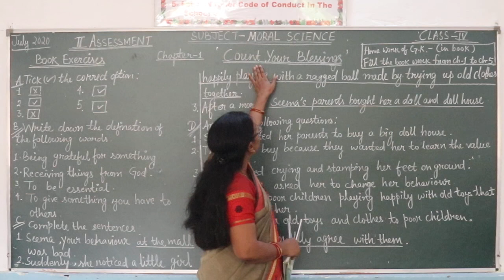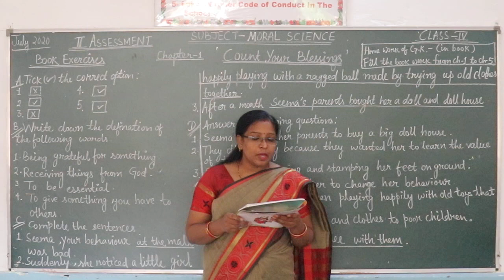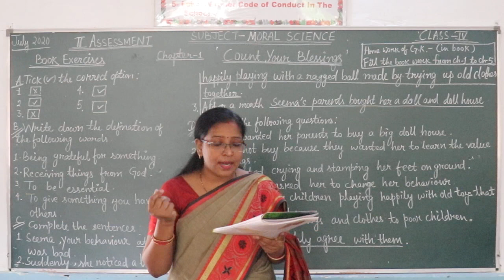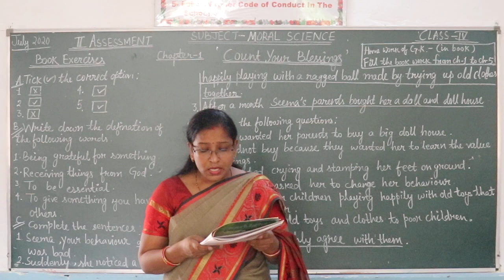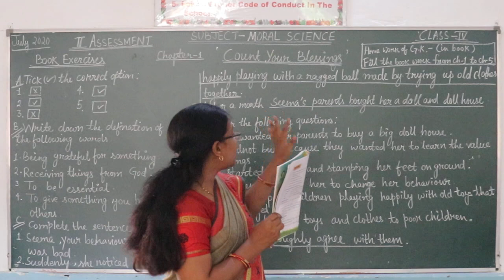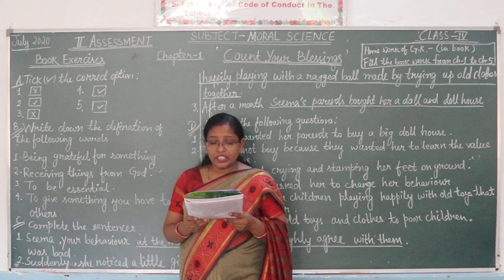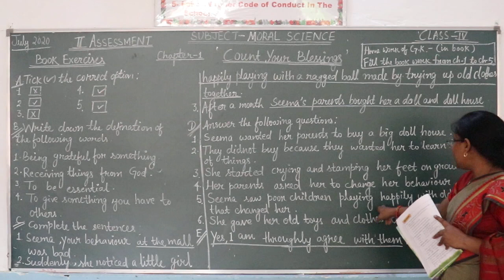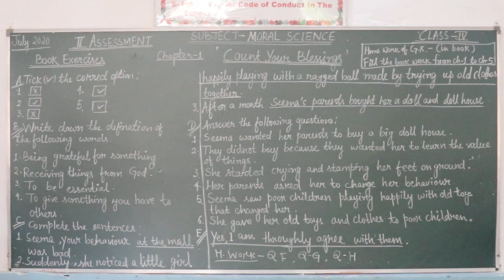CLASS 4 MORAL SCIENCE CHAPTER 1